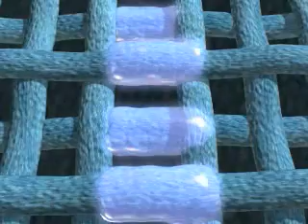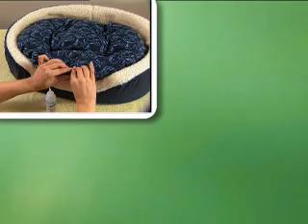Mighty Mendit Commercial 120 v18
Mighty Mendit commercial featuring Billy Mays produced for Top Dog Direct by Huttton Miller